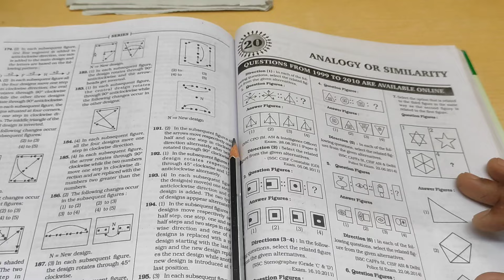SSC CGL STUDY VLOG📚🎯|My Full day routine✅| What I Study📔, Eat🍛 and Do🎒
I am SSC aspirants and you will get all vlogs and video related to ssc journey.About this video
In this video you will see my complete routine during SSC preparation and which book & teacher I prefer for SSC.

 @Jatin_Kumar_Singh   Make your studies your priorities. "Dreams need commitment" if you don't sacrifice for your dream then your dream becomes a sacrifice. You have to fight to reach your dream, you have to sacrifice and work hard for it.
Thankyou. ❤️

1. English :- book - Neetu maam class notes
                                  kiran tcs
                                  Neon word power
                   lecture - Neetu maan
2. Maths :- book -  kiran tcs
                  lacture - Aditya sir
3. static GK :- book - Lucent
                                     Speedy
                      lecture - Richa maam
4. GS :- lacture - Youtube
                            kiran GS
5. Reasoning :- book - kiran tcs :-

SSC Maths Chapterwise & Typewise Till Dec 2023
1. Eng. 2024 Edition
2. Hin. 2024 Edition

1. Hin. Med 2024
2. Eng. Med 2024 Edition

1. Hind Med 2024
2. Eng Med 2024

SSC English Language Chapterwise & Typewise
1. Edition  2024 Eng
2. Edition 2024 Hin

SSC CGL Tier 1 and 2 2024 Edition 40 TCS PYQs

Related topics –
CGL preparation,     Mental Fitness,      Physical Fitness,      SSC Maths,     SSC English,     SSC Reasoning,      SSC GS,      Aesthetic Study Vlog,     Productive Study Vlog,     Study Tips & Tricks,      SSC CGL 2024,  How to prepare for ssc exam,  Daily routine of SSC aspirants,   Books used for ssc exam,  Daily life struggle in ssc aspirants life ,   A day in life of ssc aspirants,  Time table for ssc exam, How many hours should ssc aspirants sleep, How many ssc aspirants study, Study vlog

Tip - Make books as your best friend because friends may leave you but your knowledge will not. Reading makes you happy from inside and also makes your mind sharp. 🤞📖🤗🎯

From finding motivation to setting goals, these tips will help you stick to your study routine and reach your academic goals.

Thank you for reading this. Love and regards. Keep working hard. 🤞🤗